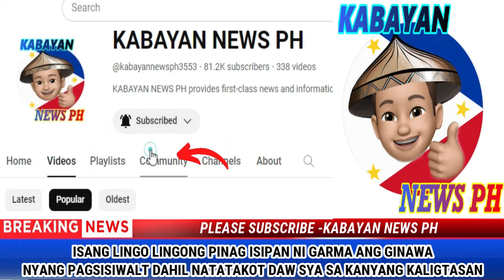KAKAPASOK LANG! Royina Garma Nilaglag na si FPRRD at Bong Go, Grabe Magugulat kayo!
Royina Garma Nilaglag na si FPRRD at Bong Go, Grabe Magugulat kayo! 1milyon kada Ulo ang reward

COURTESY: House of Representative

APOLLO QUIBOLOY
PASTOR QUIBOLOY NAHULI NA
BAMBAN MAYOR ALICE GUO
ALICE GUO
POGO PAMPANGA
POGO BAMBAN
PORAC MAYOR JING CAPIL
PBBM
PRESIDENT BONG BONG MARCOS JR
BONGBONG MARCOS
BBM-SARA UNITEAM
MAYOR SARA DUTERTE
BBM-SARA UNITEAM
PRESIDENT MARCOS
PRES MARCOS
VICE PRES SARA DUTERTE
VPSARA
RAFFY TULFO
SEN TULFO SEN RAFFY
IDOL RAFFY
PRES DUTERTE
SMNI
KA ERIC
MARCOS GOLD
PERCY LAPID
GENERAL BANTAG